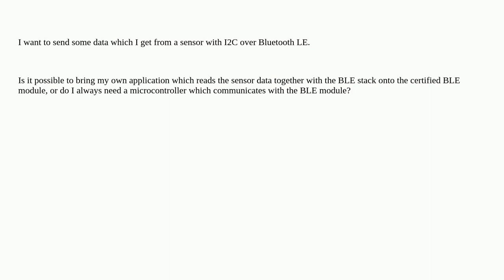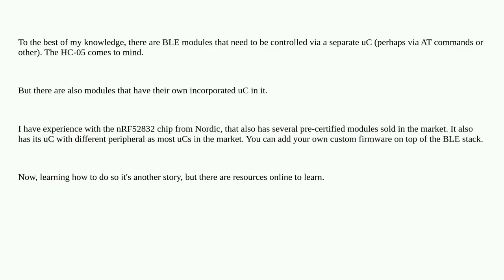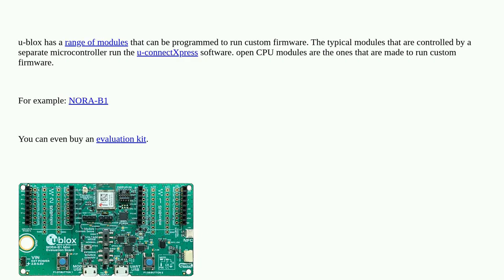Could I program my own application firmware on a certified BLE module?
A special thanks goes out to the community

  bluetooth-low-energy